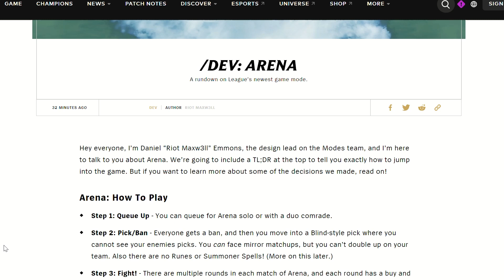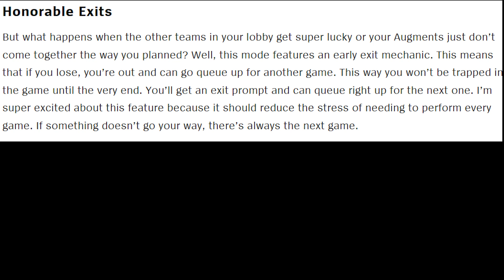Everything You Need To Know About 2v2v2v2 Game Mode!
Soul Fighter is coming, and with the release of 2v2v2v2 game mode also coming, we look at the gameplay and how the mode will play out.